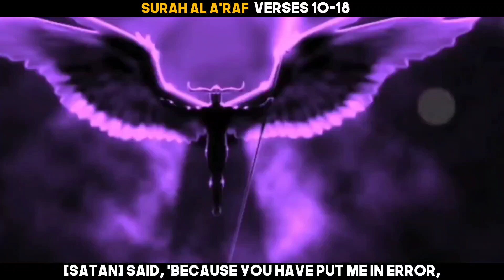Quran tilawat Urdu video clip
Quran tilawat Urdu video clip Urdu dubbed